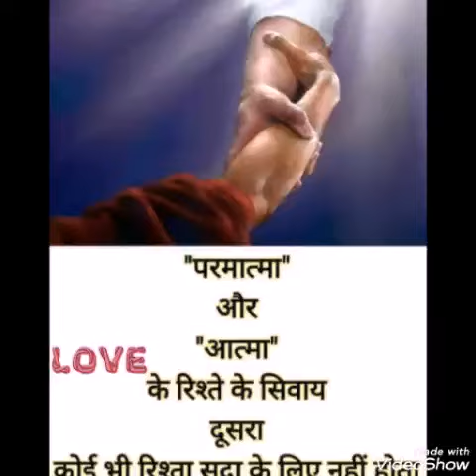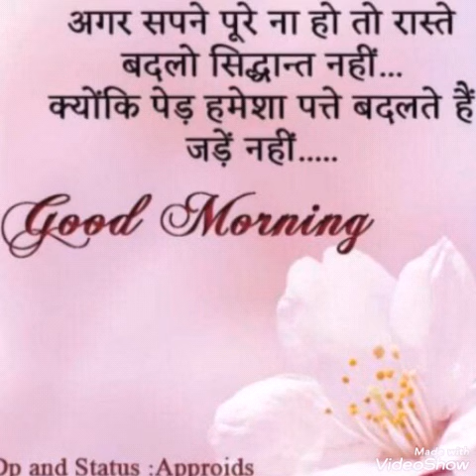28 May 2019